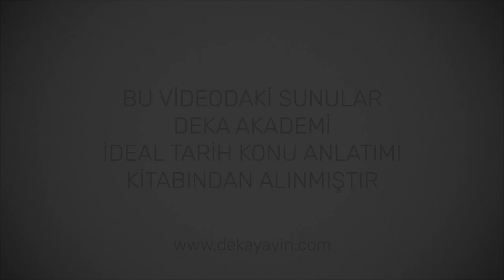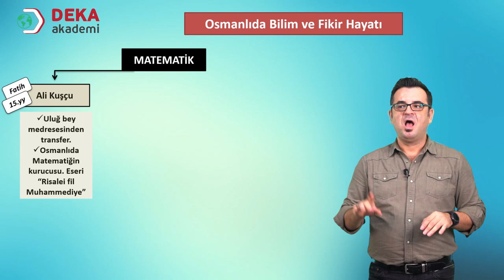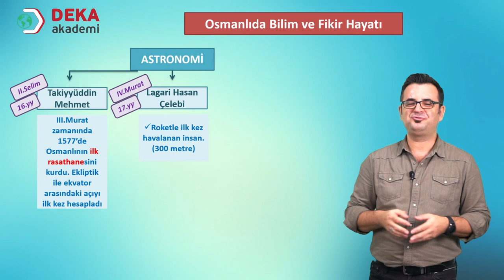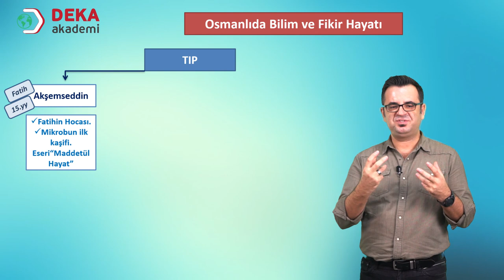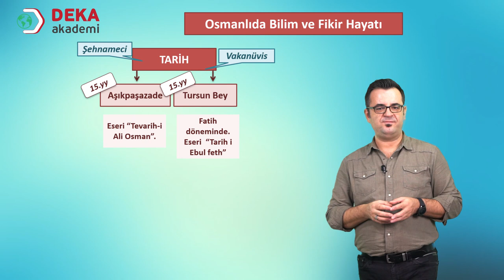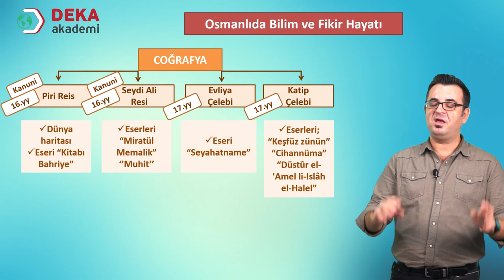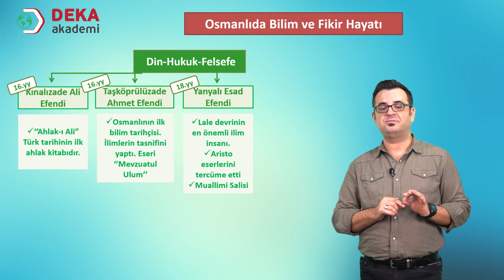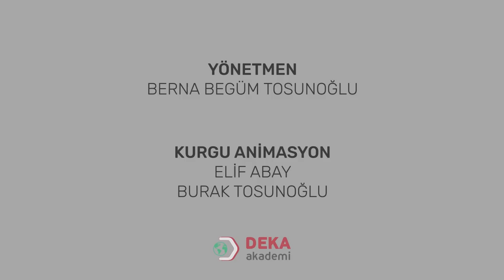054 - Kpss - Tyt / Ayt - Osmanlıda Bilim ve Fikir Hayatı - Birol Yetimoğlu